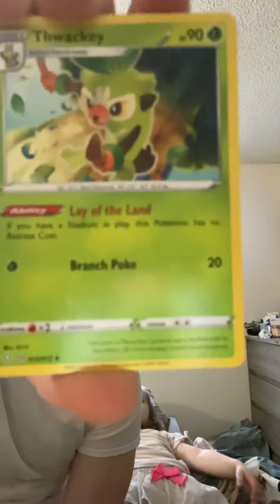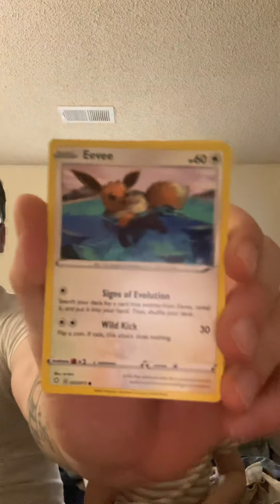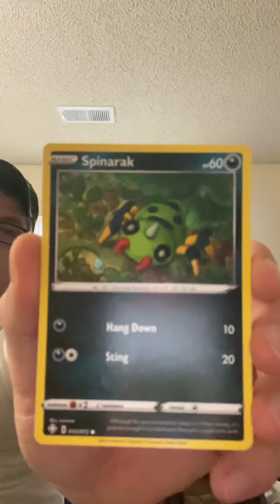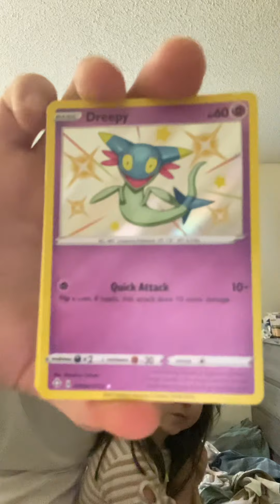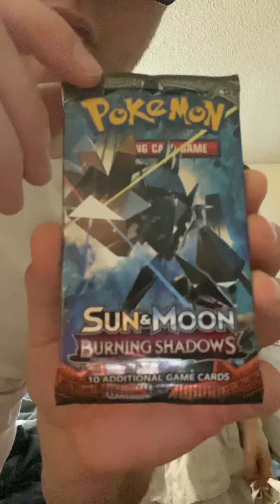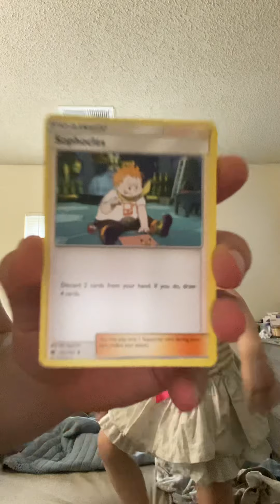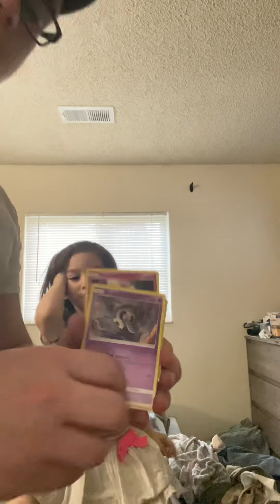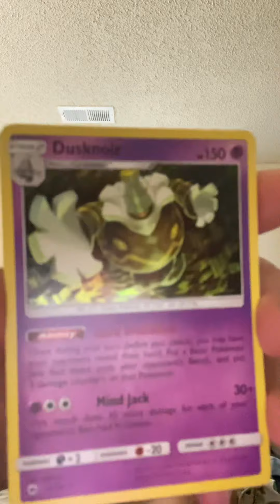Episode 78 official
Slowing down the number of uploads. It’s hard to find product, and we don’t want to over do it in anyway. This will also allow me to try and edit videos moving forward when it comes to opening packs of cards.